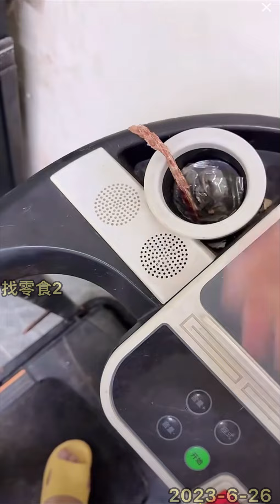🔥直播精选🔥 没经过专业训练，能找到者很棒👍2023-6-26💕Labrador seven#拉布拉多#seven一家